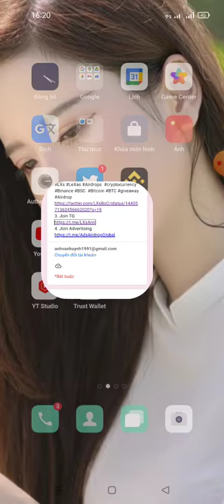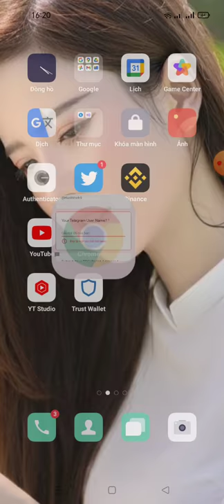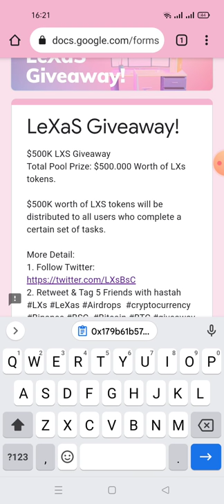LEXAS Airdrop Round2 for all participantsReward Total : $500.000 worth of $LXS tokens.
LEXAS Airdrop Round2 for all participants
Reward Total : $500.000 worth of $LXs tokens.

- Submit Your BSC Wallet Address
✅ Done